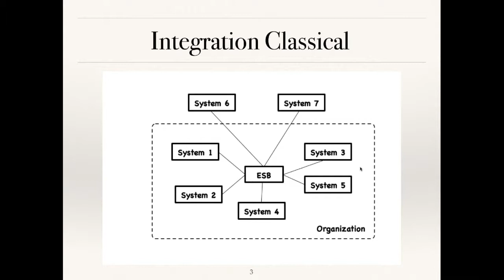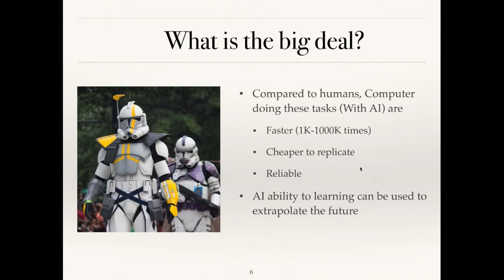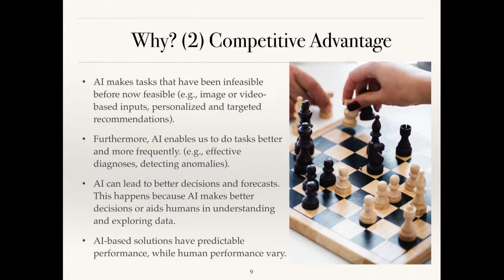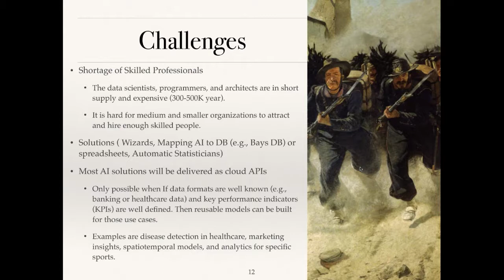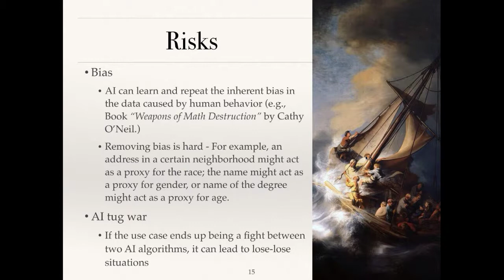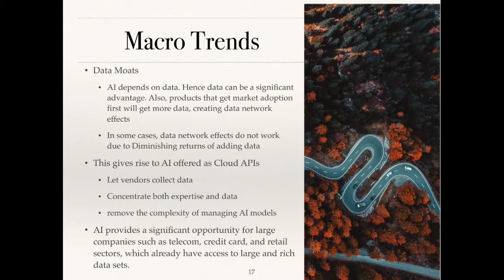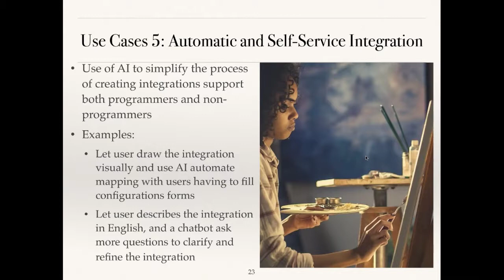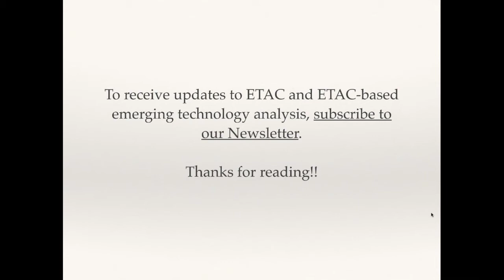How Would AI Shape Future Integrations? WSO2 Webinar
We have critically evaluated how AI will shape integration use cases, their feasibility, and timelines. Emerging Technology Analysis Canvas (ETAC), a framework built to analyze emerging technologies, is the methodology of our study.
We observe that AI can significantly impact integration use cases and identify 13 AI-based use case classes for integration. Points to note include:
* Enabling AI in an enterprise involves collecting, cleaning up, and creating a single representation of data as well as enforcing decisions and exposing data outside, each of which leads to many integration use cases. Hence, AI indirectly creates demand for integration.
* AI needs data, which in some cases lead to significant competitive advantages. The need to collect data would drive vendors to offer most AI products in the cloud through APIs.
* Due to lack of expertise and data, custom AI model building will be limited to large organizations. It is hard for small and medium size organization to build and maintain custom models.
Join our webinar as we discuss how challenges posed by AI, such as lack of expertise, bias, and attacks would affect these use case classes.